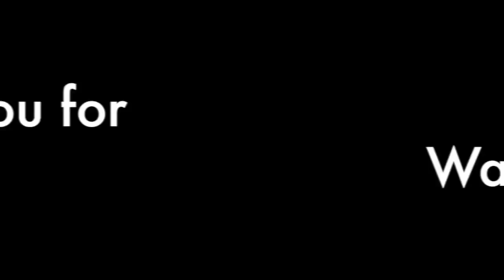6 Questions with Pontius Pilate | Vogue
Pontius Pilate was a leader of Judea who had a major influence on Jesus' life. Watch our video to find out more information on him!

This video is dedicated to Mrs. Manalo. :) Enjoy!